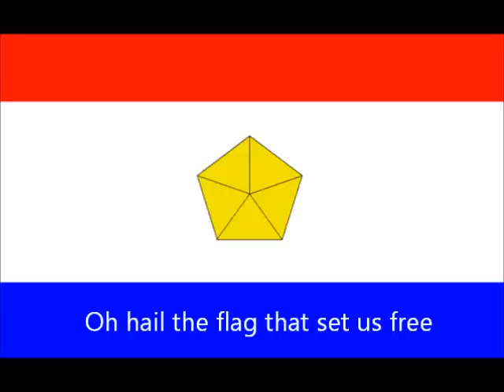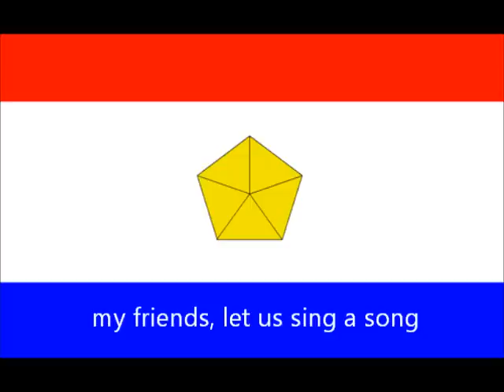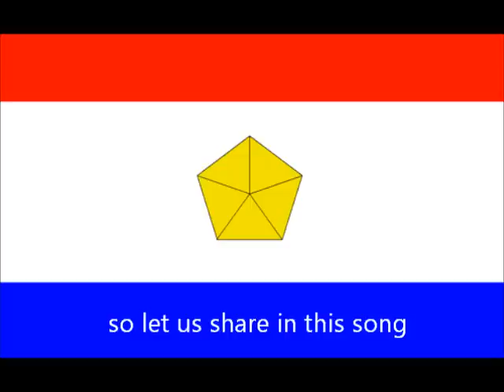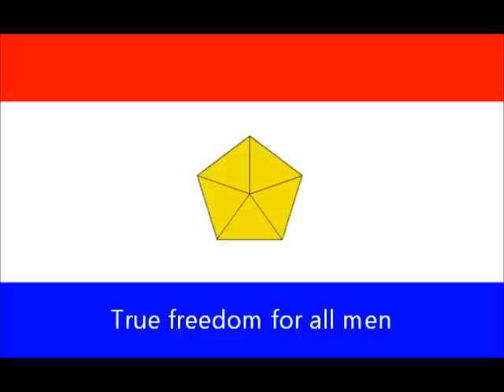FPA Anthem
anthem of the free planets alliance